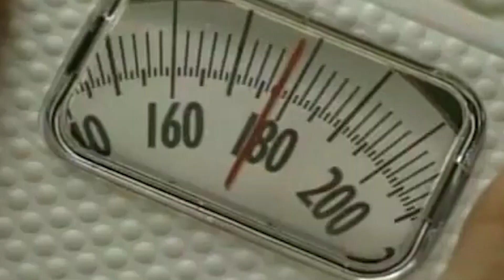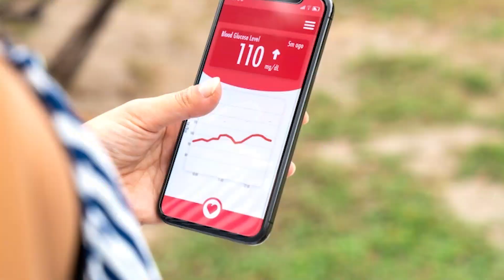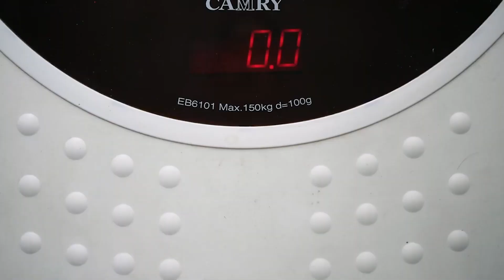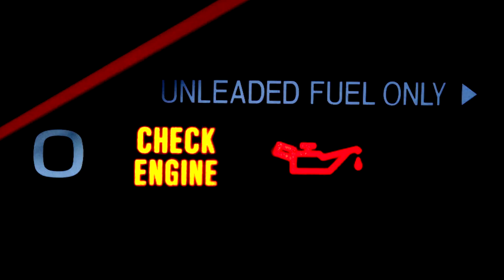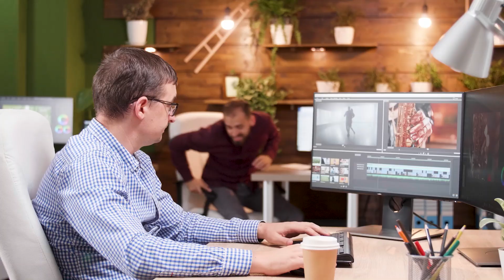6 REASONS YOU ARE GAINING WEIGHT │ GAUGE GIRL TRAINING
6 Reasons You are Gaining Weight:

0:21 - #1 Low Carb Tolerance
2:36 - #2 Menstrual Cycle
4:18 - #3 Menopause
5:57 - #4 Declining Metabolism
7:09 - #5 Reduced Activity
8:03 - #6 Water Retention

My new book, UNLOCK YOUR MACRO TYPE is now available everywhere books are sold!

Retailer Links